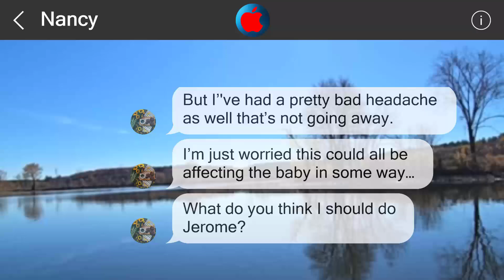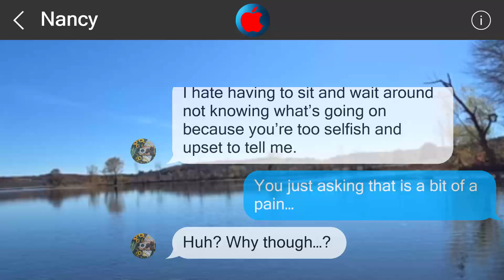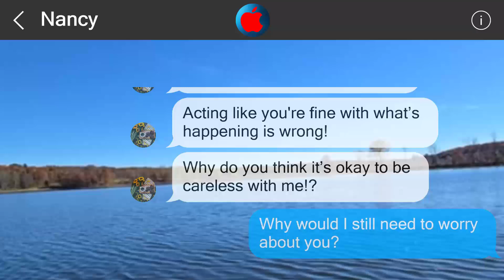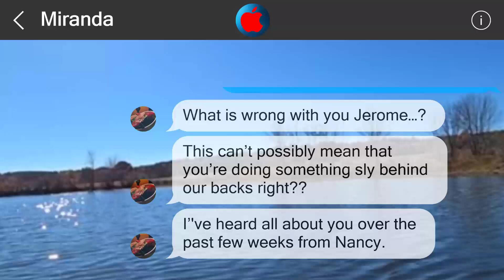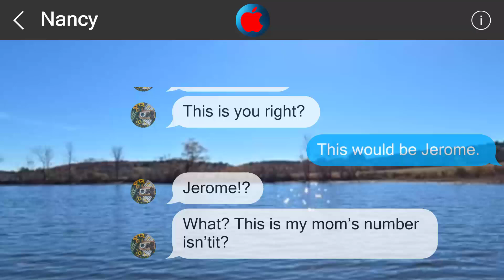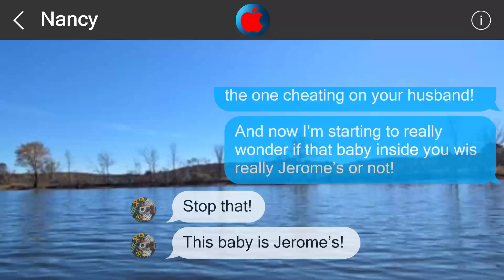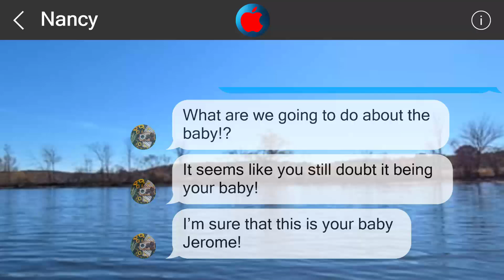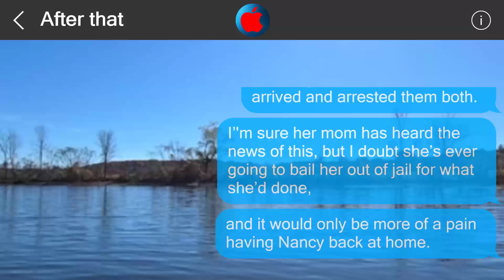Underestimate me, regret it 3109